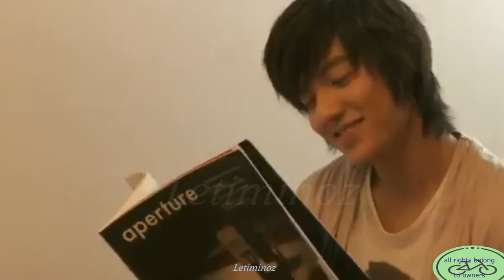Lee Min Ho * A Lazy Day ))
Spend one Sunny lazy day with the cutest and most incomparable guy in the world.